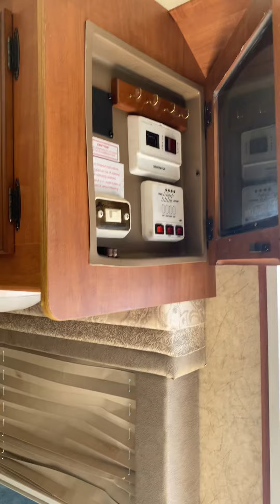2007 Jayco Greyhawk 30GS